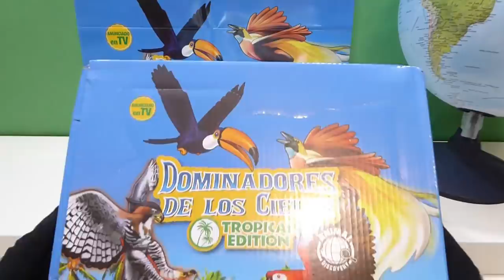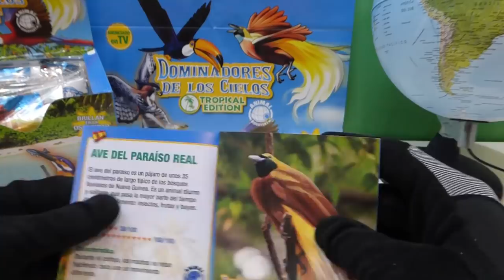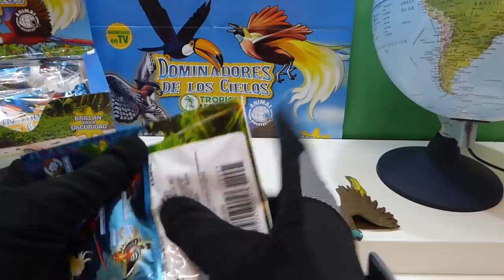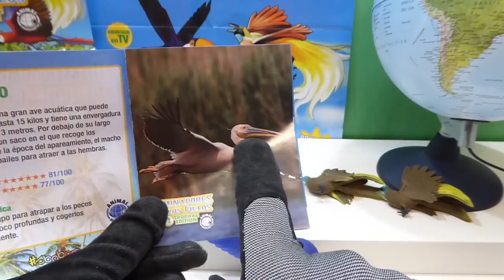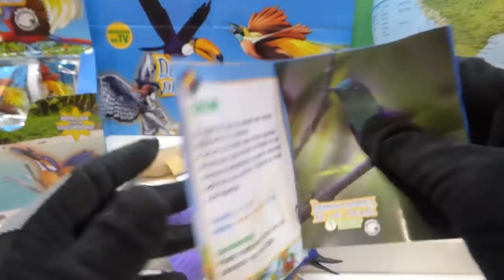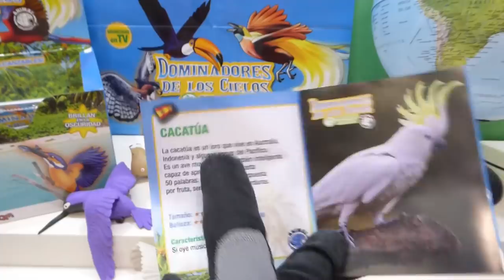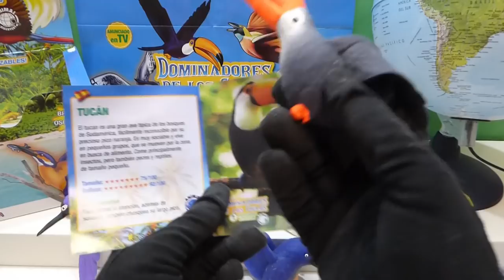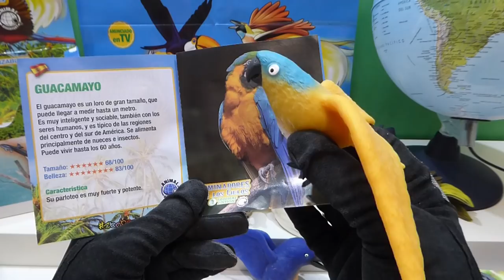DOMINADORES de los CIELOS Juguetes Blanditos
Dominadores de los Cielos Tropical Aves Coloridas y Blanditas Sbabam
Estos muñecos BLANDITOS y ESTIRABLES son increibles jugaras sin parar con cada uno de ellos LORO, GUACAMAYO, TUCAN, COLIBRI... Algunos de ellos con ORBES y mas!!!
HOLA HOLA HOLA PIPI HOLAS !!!
COMOE STANQUERIDOS PIPIRULIS DEL MUNDO MUNDIAL!!!
Hoy tenemos una coleccion de JUGUETES BLANDITOS buenisima
Se trata de DOMINADORES DE LOS CIELOS increibles aves que cambian de color con la luz del sol o brillan en la oscuridad , tambien algunas tienen ORBES en su interior
seguro que les gustaran
Recuerden que cada sibre vale 3,50€ y los pueden conseguir en las papelerias o kioscos de revistas de España
Espero que tambien lleguen a otros paises amigos de LATINOAMERICA !!!
ESPERO SUS COMENTARIOS y recuerden el RETO que les propongo en el video !!!